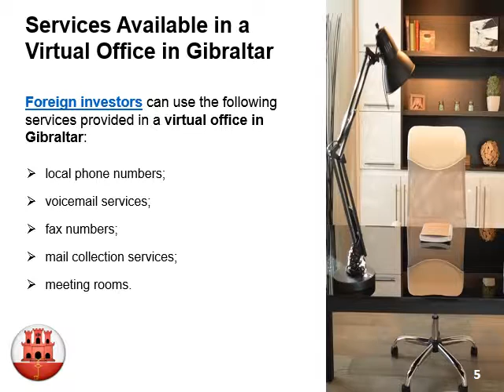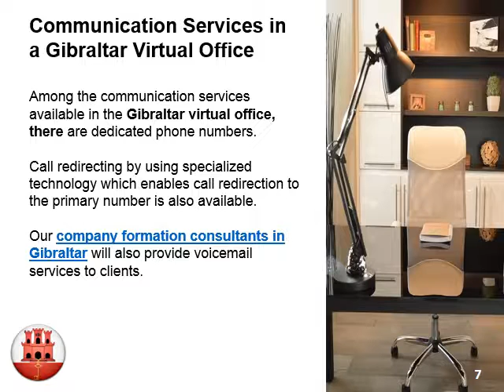Virtual Office in Gibraltar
The virtual office is one of the most sought services in Gibraltar because it helps connect companies with their customers and partners.